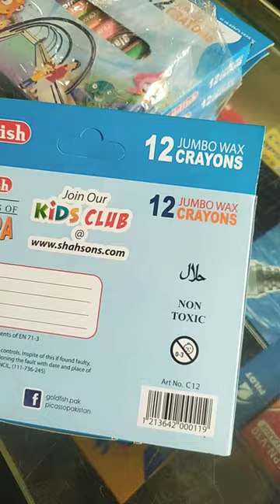Crayons Jumbo Wax by GOLDFISH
crayon (or wax pastel) is a stick of pigmented wax used for writing or drawing. Wax crayons differ from pastels, in which the pigment is mixed with a dry binder such as gum arabic, and from oil pastels, where the binder is a mixture of wax and oil.

Crayons Jumbo Wax by GOLDFISH stationery colors school .

Thanks.